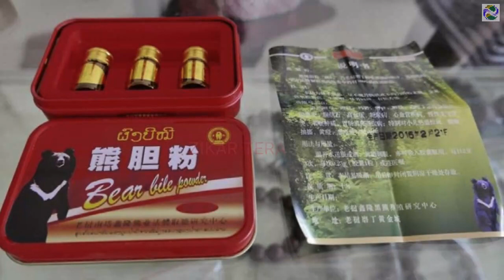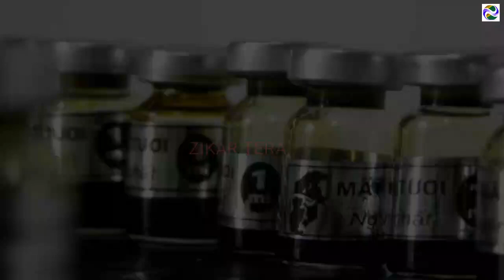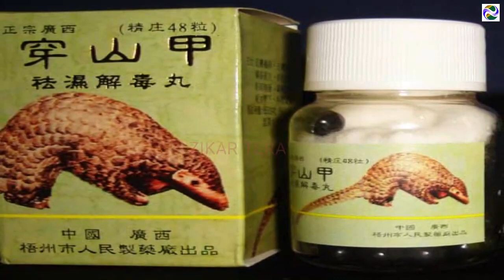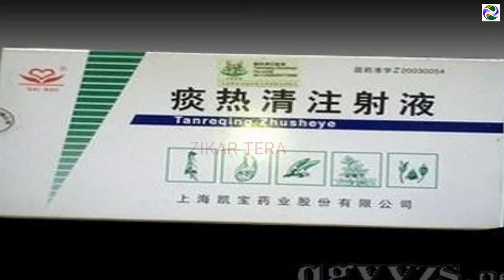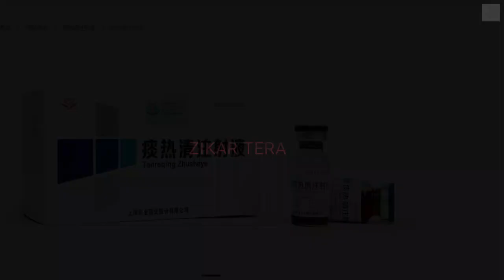Formula Ne Uda Dite Puri Dunia De Hosh | Zikar Tera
Topic : Chn Desh Da Fir Ohi Haal
Produced By: Zikar Tera
Edited By: Daljit Singh
Research: Sardar Singh